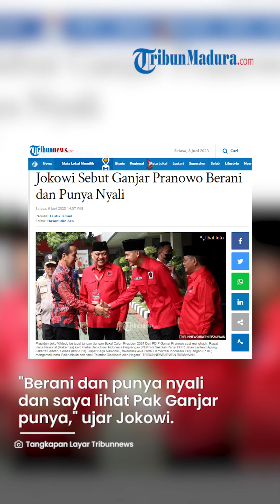BERI WEJANGAN, Presiden Jokowi Sebut Bacapres PDI Perjuangan Ganjar Pranowo Pemberani & Punya Nyali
TRIBUN-VIDEO.COM - Presiden Joko Widodo (Jokowi) menyampaikan wejangan kepada bakal calon presiden dari PDIP Ganjar Pranowo untuk menjadi  pemimpin ke depan.

Menurut Presiden pemimpin ke depan haruslah memiliki keberanian.

"Kemudian kalau pemimpin ke depan seperti Pak Ganjar Pranowo yang paling penting itu memang nyali itu nomor satu. Berani itu nomor satu," kata Jokowi usai menghadiri Rakernas III PDIP di Sekolah Partai, Lenteng Agung, Jakarta Selatan, Selasa (6/6/2023).

Pesan Presiden Jokowi kepada Ganjar tersebut merespon pernyataan wartawan mengenai wejangan apa yang perlu disampaikan kepada calon pemimpin mendatang.

Mengingat pemerintahan Jokowi-Ma'ruf terbilang keras melawan intervesi dari pihak asing seperti dari Uni Eropa terkait hilirisasi industri.

Jokowi mengatakan Ganjar Pranowo memiliki keberanian atau nyali yang merupakan salah satu karakter pemimpin yang dibutuhkan Indonesia ke depan.

"Berani dan punya nyali dan saya lihat pak Ganjar punya," katanya.

Sebelumnya soal pemimpin yang berani dan punya nyali juga sempat disinggung Presiden Jokowi pada acara musyawarah rakyat yang digelar relawannya di Istora Senayan, Jakarta pertengahan Mei lalu.

Dalam pidatonya, Jokowi menegaskan Indonesia membutuhkan pemimpin yang dekat dengan rakyat dan berani demi kepentingan rakyat.

"Negara ini adalah negara besar. Bangsa ini adalah bangsa besar. Penduduk kita sudah 280 juta, kurang lebih. Rakyat kita butuh pemimpin yang tepat, butuh pemimpin yang bener. Yang dekat dengan rakyat," kata Jokowi di Istora Senayan, Jakarta, Minggu (14/5/2023).

"Yang paham hati rakyat, yang tahu kebutuhan rakyat. Yang mau bekerja keras untuk rakyat. Itu yang dibutuhkan," lanjutnya.

Selain itu, Jokowi mengatakan bahwa rakyat Indonesia membutuhkan pemimpin yang berani. Yakni pemberani demi kepentingan rakyat.

"Dan pemberani. Yang berani, pemberani demi rakyat," kata Jokowi.

Artikel ini telah tayang di Tribunnews.com dengan judul Jokowi Sebut Ganjar Pranowo Berani dan Punya Nyali,
Editor: Hasanudin Aco